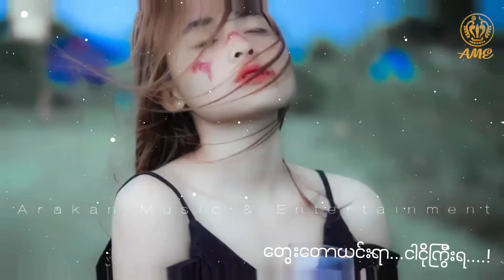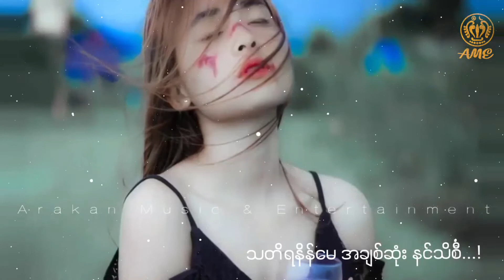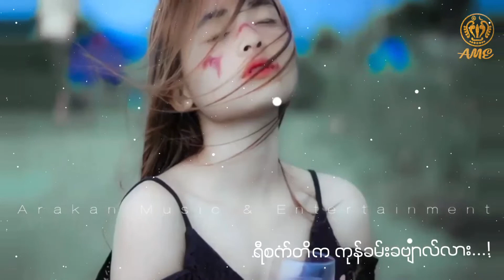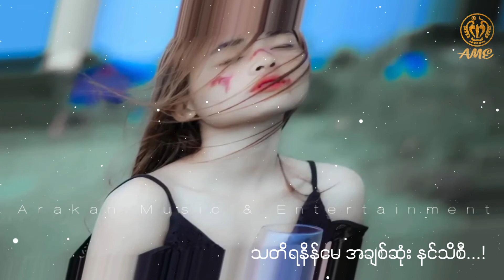လမ်းခွဲမျက်ရည် ၊ နန်းသက်ဆွေ ( Nan Thet Swe) Rakhine Song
♪𝐓𝐢𝐭𝐥𝐞. ▫လမ်းခွဲမျက်ရည်
♪𝐀𝐫𝐭𝐢𝐬𝐭..       ▫NanThetSwe
♪𝐋𝐲𝐫𝐢𝐜𝐬.       ▫ChanNyein
♪𝐋𝐲𝐫𝐢𝐜𝐬 E𝐝𝐢𝐭▫AME_YT_FB_Founder